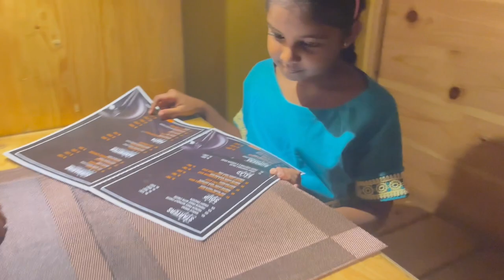The Secret of CAFE ROBO Sri Lanka | Robot Cafe Vlog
Welcome to Cafe Robo - Your Ultimate Food Haven!

In this video, Hazel explores one of the hidden gems of Sri Lanka, CAFE ROBO. Nestled in the heart of Seeduwa Sri Lanka, this charming cafe is the perfect place to unwind, sip on your favourite beverage, and indulge in delicious treats. Join us on this journey to discover the unique blend of flavours, ambience, and experiences that make Cafe Robo a must-visit destination.

Details -
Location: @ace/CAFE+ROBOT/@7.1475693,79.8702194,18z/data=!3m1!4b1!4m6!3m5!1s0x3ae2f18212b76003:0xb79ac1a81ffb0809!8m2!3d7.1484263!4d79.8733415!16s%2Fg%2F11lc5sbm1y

Service options: Dine-in & Takeaway
Address: 795/A, Seeduwa
Opens soon ⋅ 11:30 AM to 10.00 PM

Young Sri Lankan Youtuber "Hazel" brings you the latest Kids Lifestyle videos.